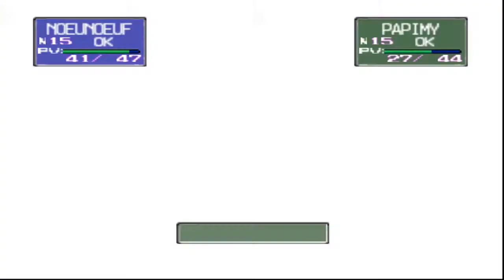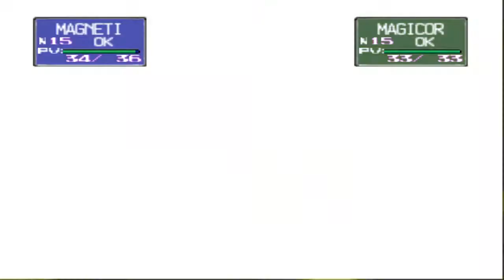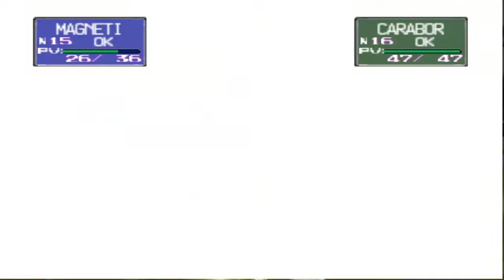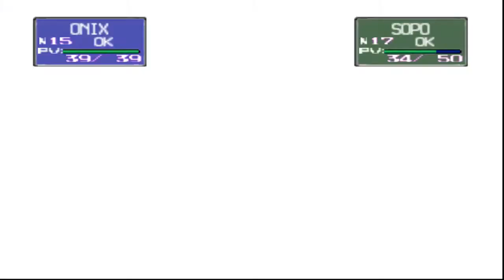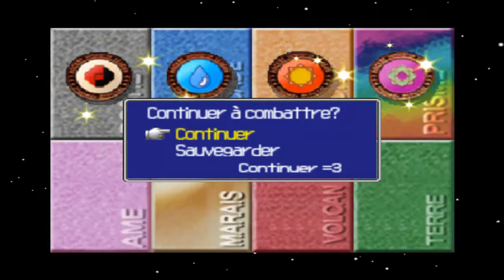Let's play pokémon stadium - épisode 13 - La pika coupe du Colisée ! (Part #1)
Salut les gens on se retrouve pour
Et bon visionnage à tous. ^^